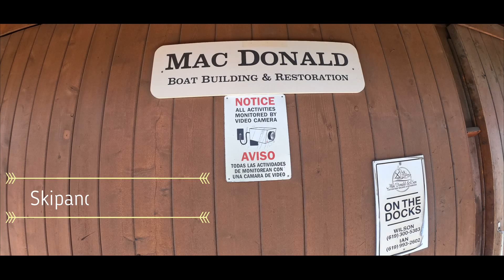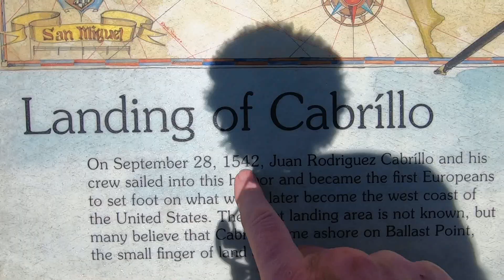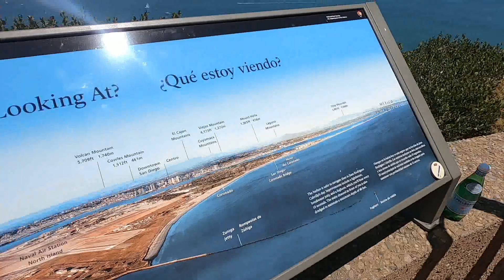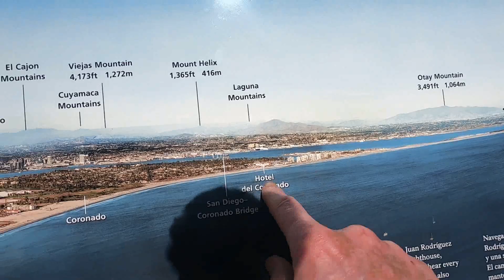Meet Reggie / Cabrillo National Monument / National Cemetery